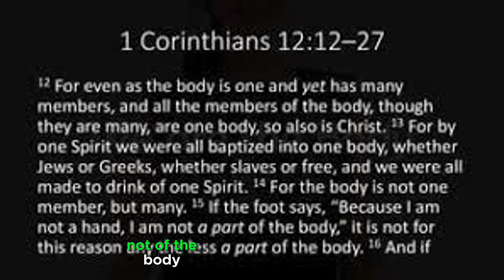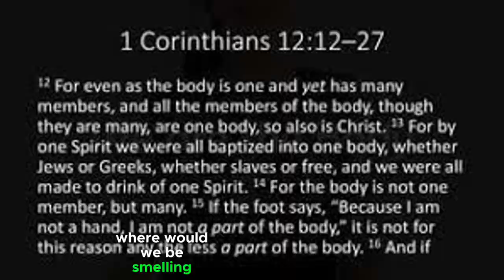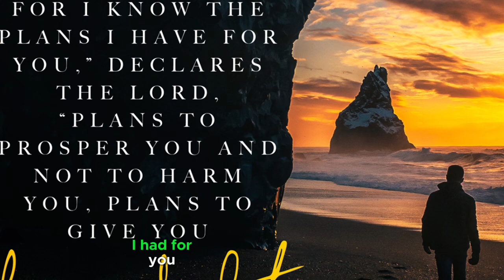THE PRINCIPLE OF AGREEMENT